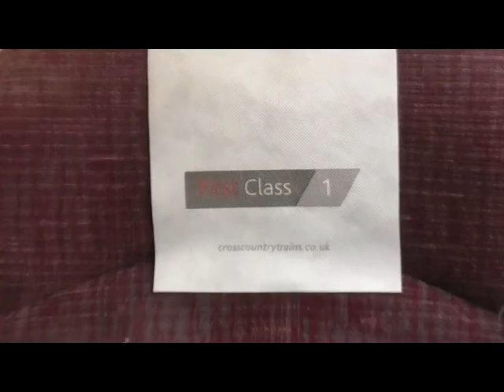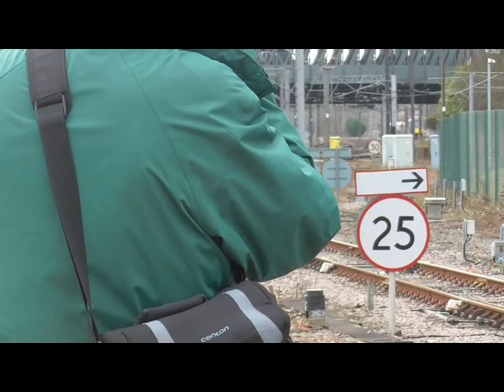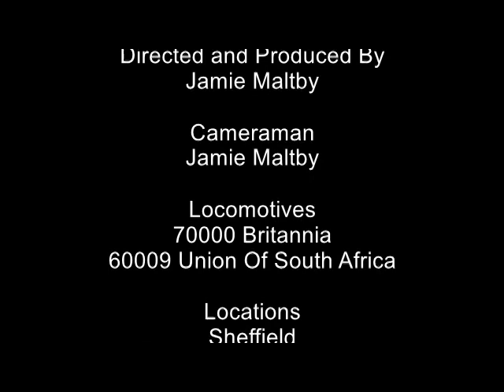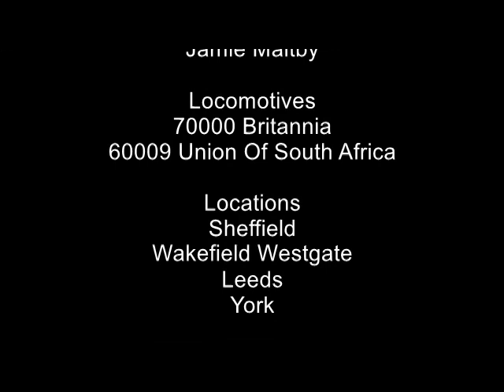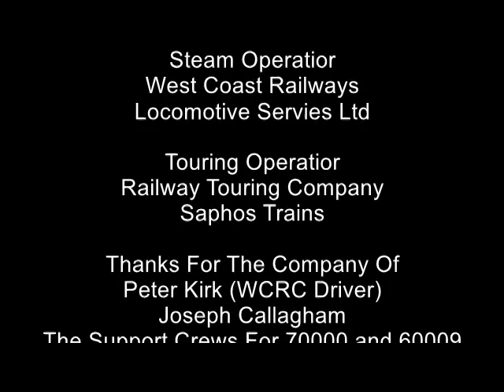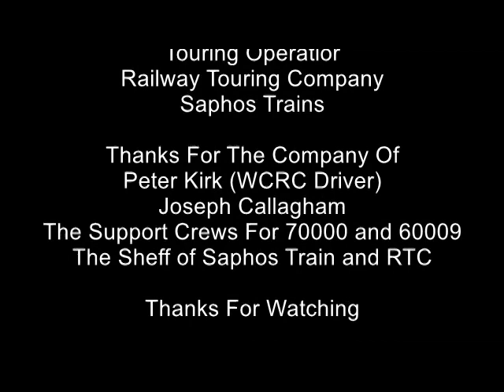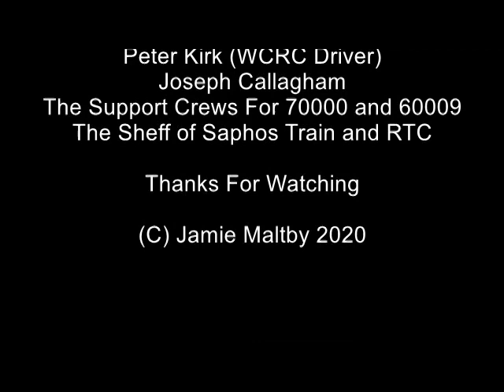MRDP Special With 70000 Britannia and 60009 Union Of South Africa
hello and welcome to MRDP Special and today we go to York to see not 1 but 2 steam trip and first trip is The White Rose haul by 70000 Britannia from Shrewsbury to york and return and second trip is the Yorkshireman haul by 60009 Union of South Africa from Ealing Broadway to York and return

Carriages: 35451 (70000 Support Carriage),3125,3148,80044,3122,3100,13227,17159,3330,1203,5991
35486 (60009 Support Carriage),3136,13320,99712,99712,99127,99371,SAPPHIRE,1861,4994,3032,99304